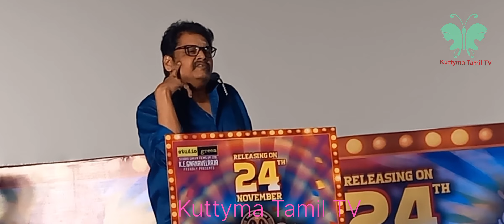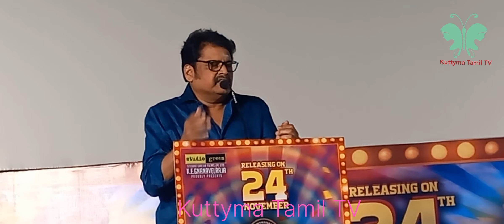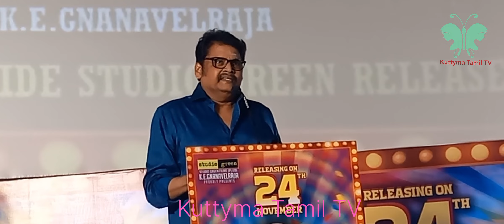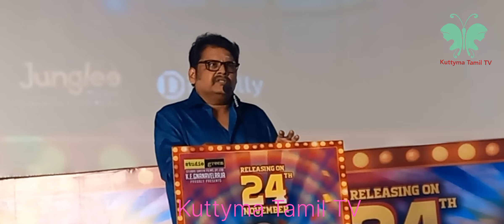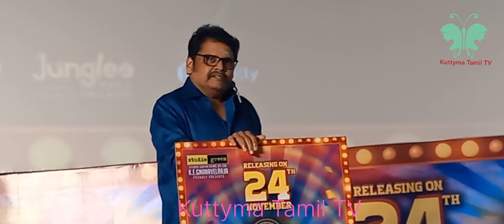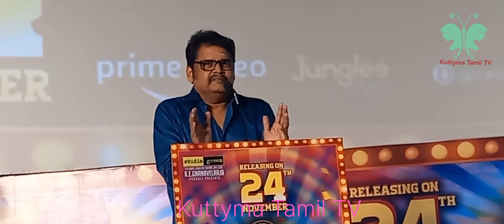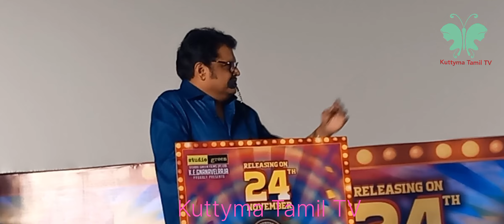KS Ravikumar Speech|80S Buildup Movie Audio Launch|Kuttyma Tamil TV